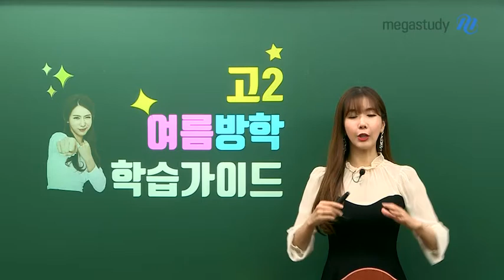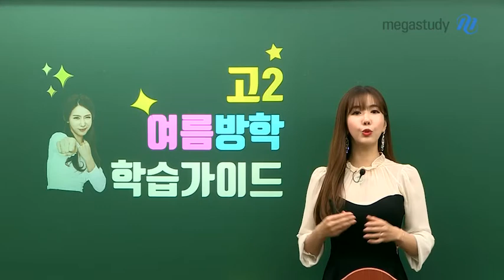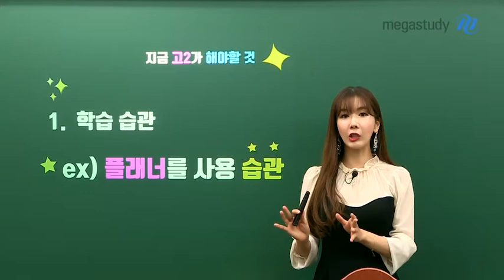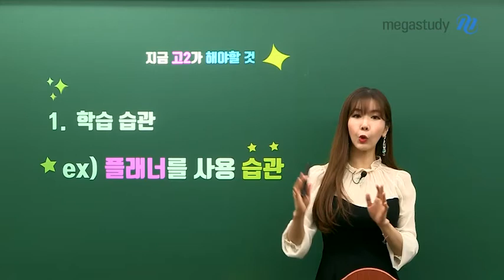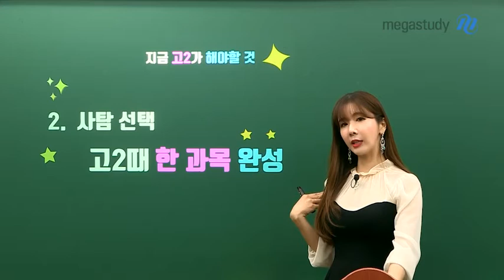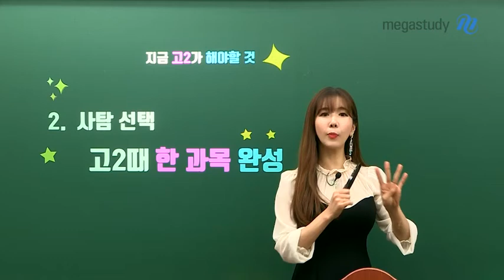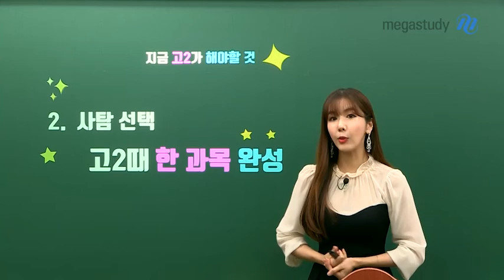[메가스터디] 역사 고아름 쌤 - 고2 여름방학 학습 가이드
지금 고2가 해야할 것!
딱 두가지만 알려드리겠습니다!

첫 번째, 학습 습관 만들기!
계획을 세우고 실천에 성공하는 것도 습관입니다.
지금부터 플래너를 사용하는 습관을 들여서
학습 습관을 만들어두세요:)

두 번째, 사탐 선택하기!
고 2때, 사탐 선택과목을 하나 완성해두면 좋아요.
수능때 칠 사탐 과목, 어떻게 정해야 할 지 고민이라면
아름쌤이 알려주시는 꿀팁을 확인해보세요!

더 자세한 내용은 영상으로 직접 확인해보세요:)